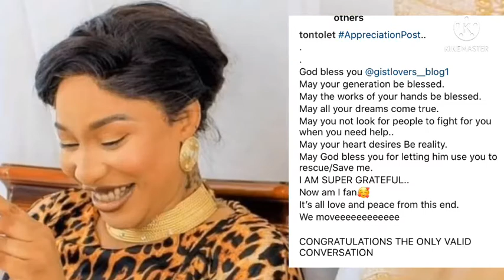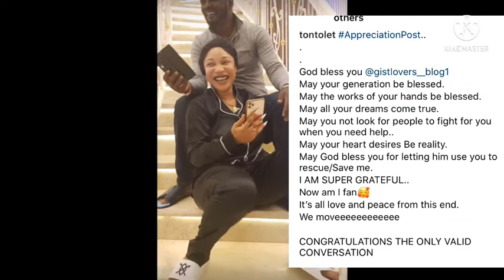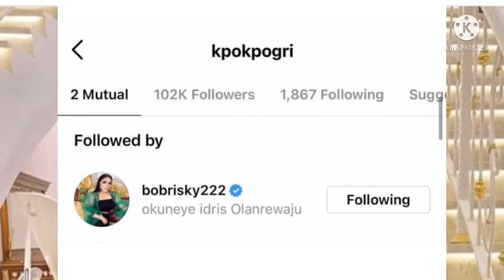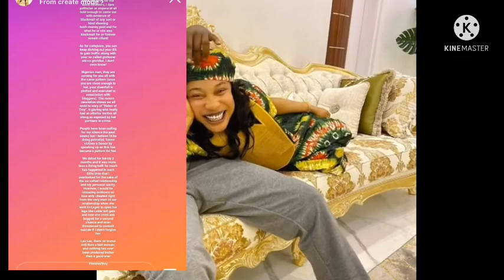Tonto Dikeh and her new husband d ! r t y online f ! g h t